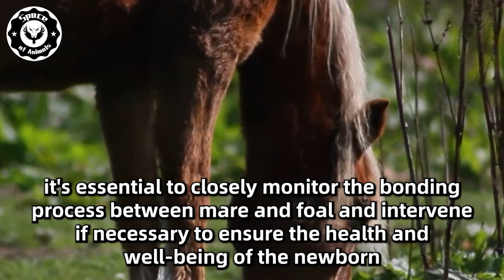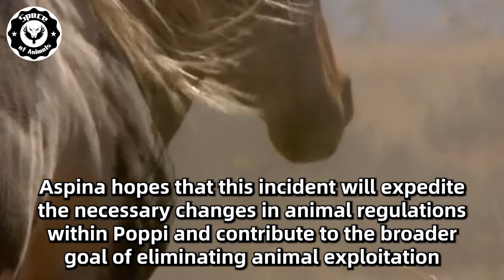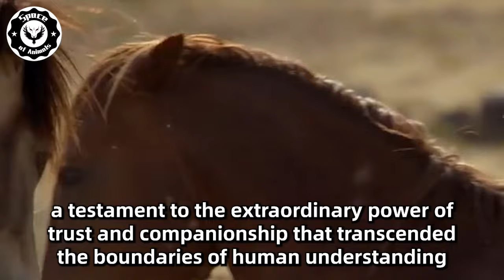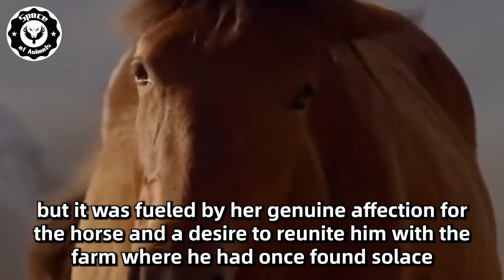Horse Gives Birth, Then Doctors Realize They’re Not Infants